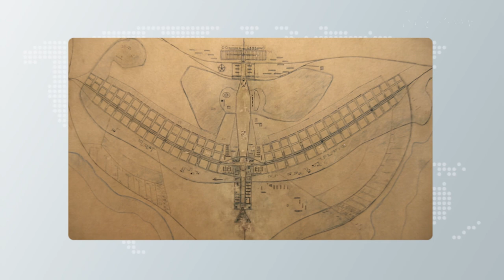Mapping Faultlines: The Implications of Brazil's Failed Coup Attempt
NewsClick's Prabir Purkayastha talks about the storming of federal buildings in Brasilia by supporters of former Brazilian President Jair Bolsonaro. He analyses the role of the right-wing and collusion by various authorities. He also talks about the impact of the incident on President Lula's administration and the struggle between the right-wing and progressive forces in Latin America.